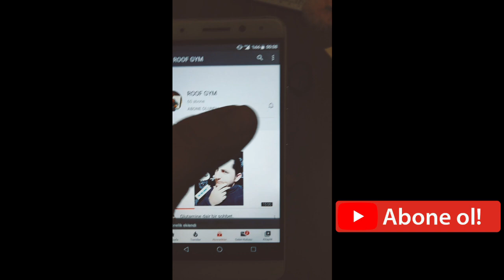GÖĞÜS KASLARI BÜYÜMÜYOR MU?BELKİDE YILLARDIR ARADAĞIN CEVAP BU VİDEODA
Yıllarca yapmış olduğum ağır ve yorucu göğüs çalışmalarıma rağmen istediğim sonucu alamadım.Sakatlagimdan ötürü bar ile çalışmayı bırakıp dumbbell antrenmanları ve kablo çalışmalarına yöneldim. Hiç aklımda olmayan çalışmalar beni istemsizce hedefime götürmüştü. Gerisi videoda😃💪